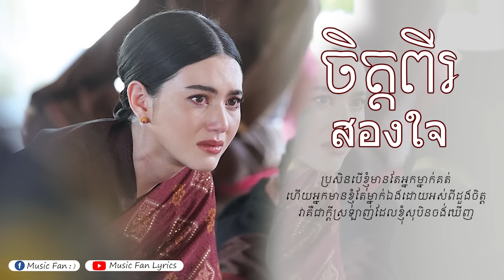ចិត្តពីរ |สองใจ​| Thai Song